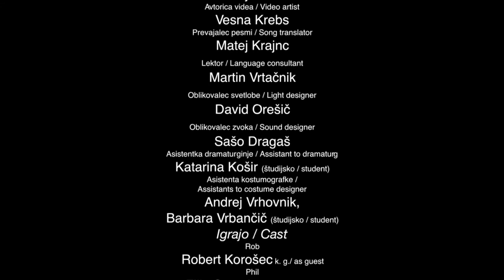Neki novi tipi / Some New Kids -TRIBUTE TO MY INSPIRATION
(Robert Korošec)
Mestno gledališče ljubljansko / VELIKI ODER / Sezona 2014/2015
Ljubljana City Theatre / MAIN STAGE / Season 2014/2015

Marko Manojlović, Petra Pogorevc
Neki novi tipi / Some New Kids
Krstna uprizoritev / World premiere
Premiera 27. februarja 2015 / Premiere 27 February 2015

Režiser / Director - Marko Manojlović
Dramaturginja / Dramaturg - Petra Pogorevc
Glasbeni vodja in avtor aranžmajev / Band leader and music arranger - Miha Petric
Scenograf / Set designer - Branko Hojnik
Kostumografka / Costume designer - Jelena Proković
Vokalni korepetitor / Vocal accompanist - Jože Šalej
Instrumentalni korepetitorji / Instrumental accompanists - Miha Petric (električna kitara, bas kitara / electric guitar, bass),
Žiga Kožar (bobni / drums), Miha Gantar (akustična kitara / acoustic guitar))
Koreograf / Choreographer  - Sebastjan Starič
Avtorica videa / Video artist - Vesna Krebs
Prevajalec pesmi / Song translator - Matej Krajnc
Lektor /Language consultant Martin - Vrtačnik
Oblikovalec svetlobe / Light designer - David Orešič
Oblikovalec zvoka / Sound designer - Sašo Dragaš
Asistentka dramaturginje / Assistant to dramaturg - Katarina Košir (študijsko / student)
Asistenta kostumografke / Assistants to costume designer -Andrej Vrhovnik , Barbara Vrbančič (študijsko / student)
Igrajo / Cast
Rob - Robert Korošec k. g./ as guest
Phil - Filip Samobor, k.g. / as guest
Matt - Matic Lukšič, k.g. / as guest
Sean - Žan Perko, k.g. / as guest
Sally - Nina Rakovec
Travis - Tines Špik, k.g. / as guest
Miles - Milan Štefe
Tania - Tanja Dimitrievska
Sarah - Sara Gorše, k.g. / as guest
Jack - Jaka Lah
Snemalci / Camera
Tone Stojko, Simon Stojko Falk, Sava Kosmač
Posneto / Shot on
27 / 2 / 2015